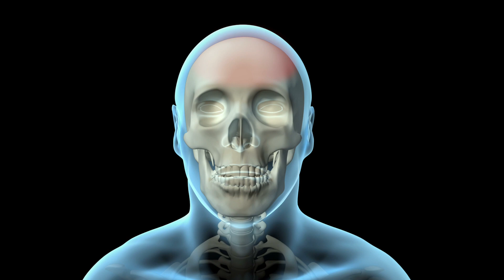Sinister Serenity by Pearl, Sabian and Porter and Davies Artist Josh Orlando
After 30+ years of being a musician, I have finally decided to take a stab at writing some of my own material. This is the second tune that I have finished. Link to the first track is below. I played all instruments, mixed and edited the audio and video on this. I hope that you enjoy it!